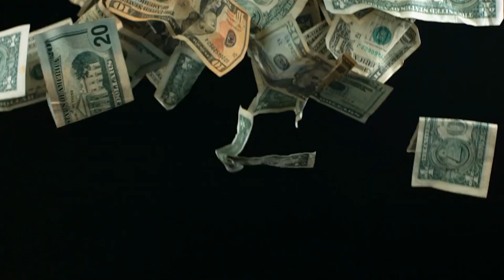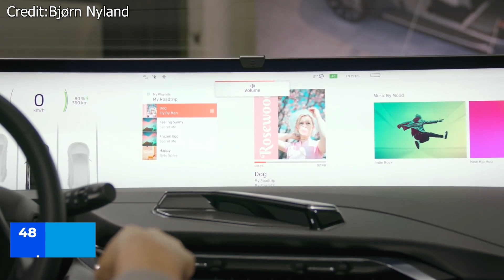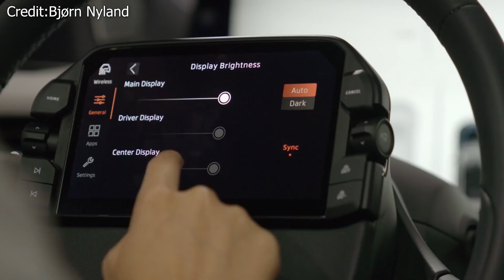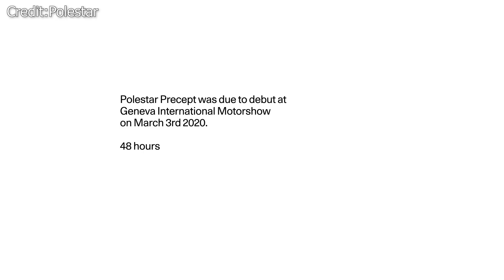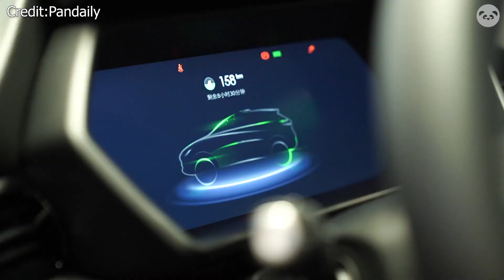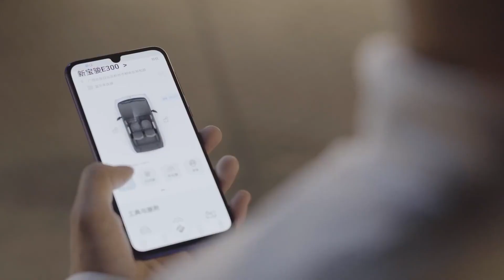Top 7 Chinese Electric Cars Can Outsell Tesla in China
These 7 Chinese electric cars can possibly outsell Tesla in China in the coming years.

Now, which Chinese brands have the potential to outsell Tesla?

#1 NIO EC6.

The NIO EC6 is a fully electric mid-size luxury crossover SUV that was unveiled by NIO in late 2019. The EC6 is a five-door, five-seater crossover SUV with a slanting rear roof. It is a "crossover coupe" version of the boxier ES6. It is made available with a 100-kWh battery option, which is larger than what is currently available on the ES6.

#2 Xpeng p7.

The P7 is the second car after the G3 from the Xpeng brand, a Chinese electric car manufacturer. The Xpeng P7 is a battery-powered mid-sized sedan that has a longer range than the G3 and has hardware that supports L3-level automatic driving. The P7 is powered by electric motors at the front and rear of the car.

 #3 Byton M-Byte.

The Byton M-Byte is a 2018 Byton concept car that is all-electric and battery-powered. The Byton M-Byte was unveiled to the public at the 2018 Consumer Electronics Show. The car was originally known as the Concept, but when the K-Byte was revealed, the name was changed to M-Byte. Starting at $45,000, the Byton M-Byte has a streamlined c-shaped bodywork wood matrix, LED headlights, and diamond-shaped daytime running lights.

 #4 Polestar Precept.

Polestar Precept is a four-door electric concept car developed by Polestar, a joint venture between Volvo Cars and Geely. On February 25, 2020, the Precept was unveiled. The Precept was supposed to make its debut at the 2020 Geneva Motor Show before being postponed due to the COVID-19 pandemic.

#5  Aiways U5.

The Aiways U5 is an all-electric battery-powered compact CUV from Aiways, a Chinese automobile manufacturer of electric cars founded in 2017. The compact SUV has a 150 kW, that is, 201 hp electric motor with 310 Newton meters of torque, allowing it to accelerate from 0 to 100 km/h in 7.5 seconds.

Thanks to a 63-kWh battery, the all-electric range is 410 km on the WLTP cycle. The all-electric range is 400 km in the Premium model, which is slightly heavier but uses the same battery. Acceleration from 0 to 100 km/h takes 7.8 seconds.

 #6 Xpeng G3.

The Xpeng G3 is an electric compact SUV produced by Haima Automobile for Xiaopeng Motors, a Chinese NEV manufacturer that began production in November 2018. Originally known as the Xpeng Beta during the development process in 2016, the name was changed to Xpeng Identity X for the limited-run first batch version in 2017. The G3 is powered by a 197 horsepower electric motor that can only reach 106 mph and takes 8.5 seconds to accelerate from 0 to 60 mph.

#7 Baojun E300.

The Baojun E300 is a battery-powered microcar manufactured by the Chinese automaker SAIC-GM-Wuling and sold under the Baojun name. Starting at $8,700, the Baojun E300 has a rear-motor, rear-wheel-drive vehicle with a synchronous fixed ratio gearbox that produces 40 kW of maximum power and 150 Nm of maximum torque. It has a top speed of 100 km/h and supports DC fast charging, allowing it to be fully charged in less than an hour.

But, do you think Tesla would have a long-term monopoly in the Chinese electric vehicle industry, or is it just a temporary monopoly?